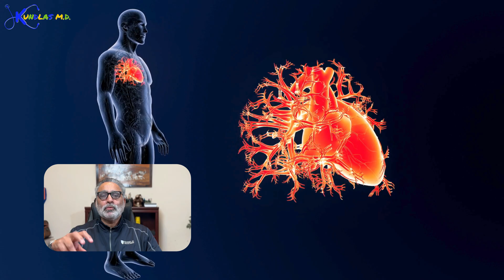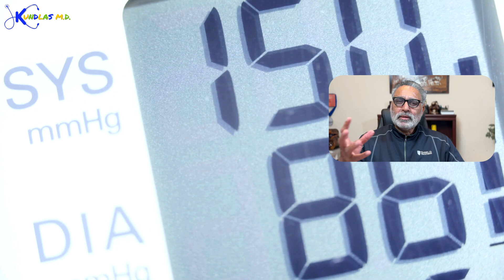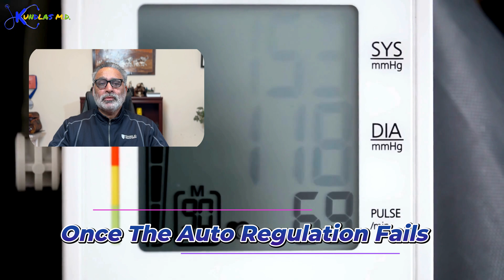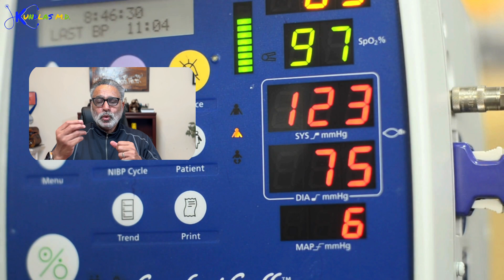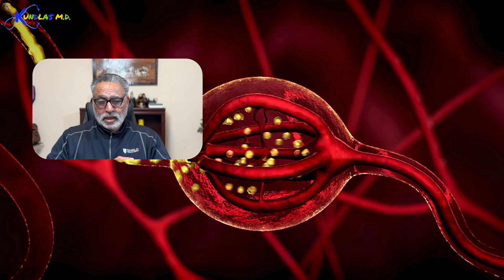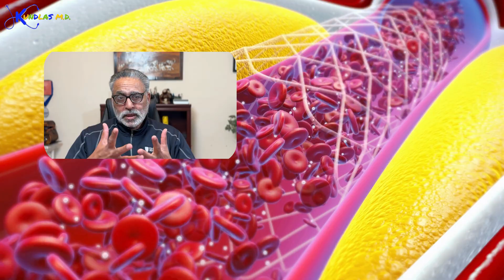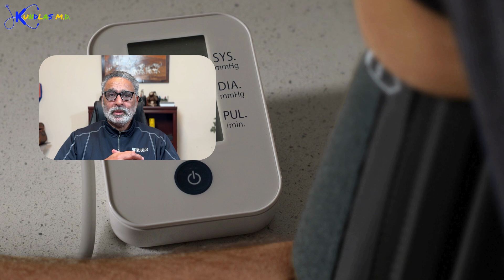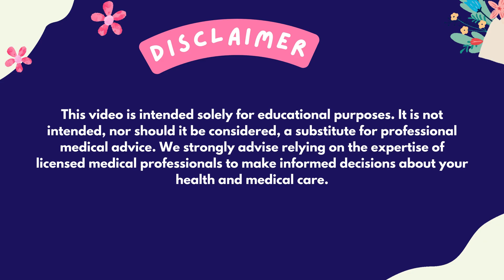How to Defeat Hypertension: The Ultimate Guide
Defeating Hypertension: The Ultimate Guide
In this video, Dr. Kulmeet Kundlas provides an in-depth understanding of hypertension, also known as high blood pressure. The video aims to create awareness and educate viewers about the various aspects of hypertension.

Kulmeet Kundlas begins by emphasizing the prevalence of hypertension, with a staggering 48% of adults in the United States being affected. He highlights the alarming fact that hypertension is often a silent killer, as many people may not realize they have it until they undergo testing or experience complications.

To help viewers grasp the concept of hypertension, Dr. Kulmeet Kundlas uses a simple analogy of how blood pressure works. He explains different classes of medications and their mechanisms of action, focusing on how they target the heart, blood vessels, kidneys, and autonomic nervous system to regulate blood pressure.

Chapters:
00:00 Introduction and Importance of Hypertension Awareness
00:58 hypertension pathophysiology: The Plumbing Analogy
03:14 The Intricate Control of Blood Pressure
05:57 what are the hypertension symptoms.
06:55 Stages of Hypertension: When to Seek Medical Help
08:28 Hypertension definitions medical: The Silent Killer
11:11   hypertension causes
11:53 types of hypertensions
15:19 Prevention of hypertension: The Role of Lifestyle
17:08 Hypertension treatment
17:59 Target Goals for Blood Pressure Control
17:59 Conclusion: The Fight Against Hypertension